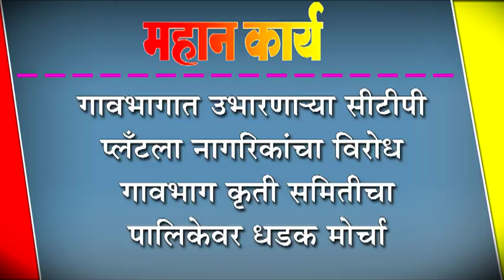गावभागात उभारणा-या सीटीपी प्लँटला नागरिकांचा विरोध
गावभागात उभारणा-या सीटीपी प्लँटला नागरिकांचा विरोध : गावभाग कृती समितीचा पालिकेवर धडक मोर्चा